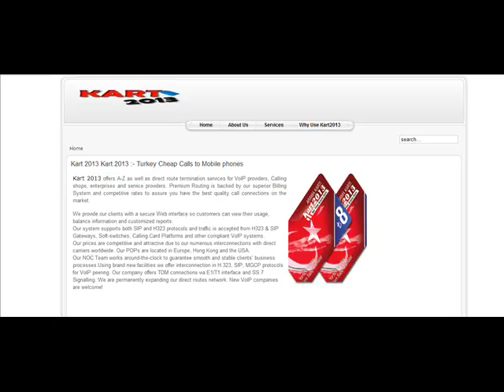Kart 2013 Kart 2013 :- Turkey Cheap Calls to Mobile phones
Kart 2013 offers A-Z as well as direct route termination services for VoIP providers, Calling shops, enterprises and service providers. Premium Routing is backed by our superior Billing System and competitive rates to assure you have the best quality call connections on the market.

We provide our clients with a secure Web interface so customers can view their usage, balance information and customized reports.
Our system supports both SIP and H323 protocols and traffic is accepted from H323 & SIP Gateways, Soft-switches, Calling Card Platforms and other compliant VoIP systems.
Our prices are competitive and attractive due to our numerous interconnections with direct carriers worldwide. Our POPs are located in Europe, Hong Kong and the USA.
Our NOC Team works around-the-clock to guarantee smooth and stable clients' business processes.Using brand new facilities we offer interconnection in H.323, SIP, MGCP protocols for VoIP peering. Our company offers TDM connections via E1/T1 interface and SS 7 Signalling. We are permanently expanding our direct routes network. New VoIP companies are welcome!